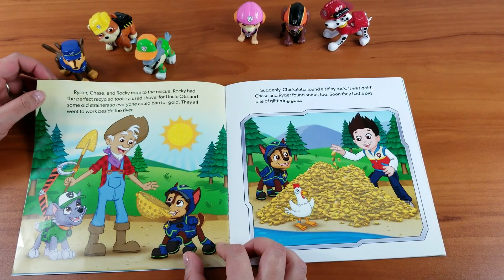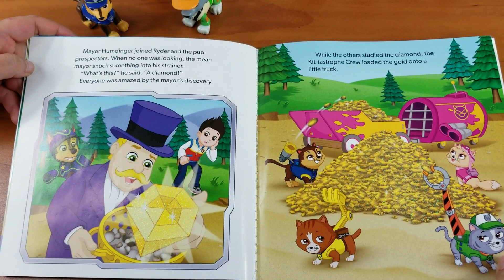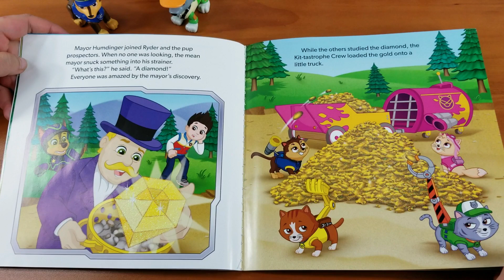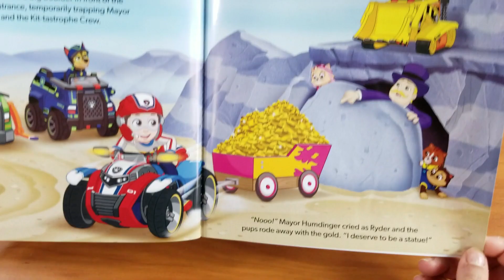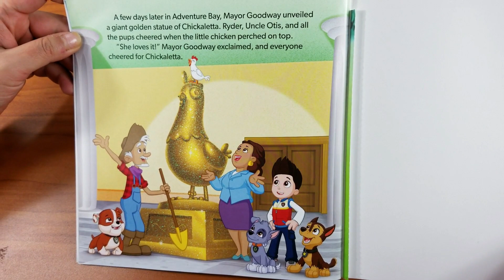Story Time: PAW PATROL- Gold Rush Pups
Come read Paw Patrol Gold Rush Pups with Mommy and Chase.

 Support Chase and Stella by buying an Adventures with Chase and Stella t-shirt!